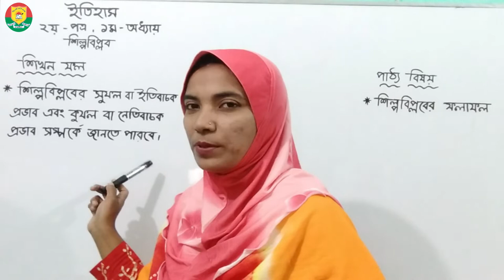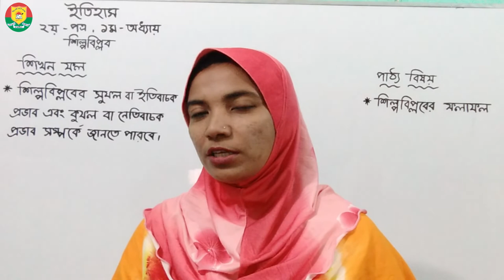HSC || HISTORY || TWELVE CLASS